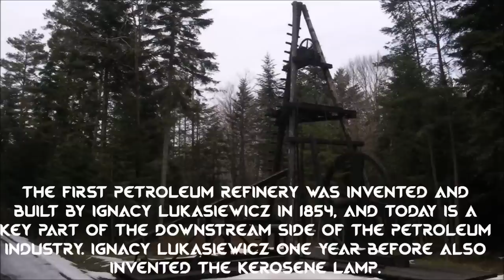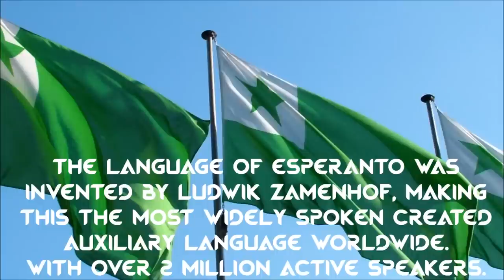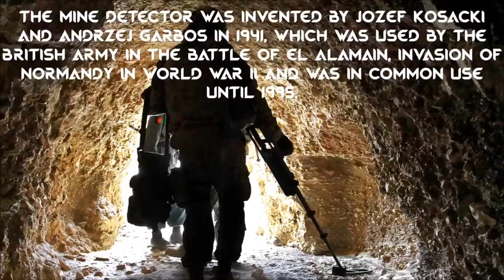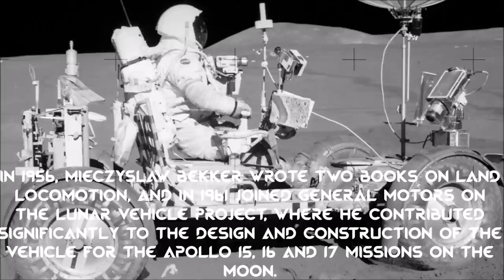Ten Polish Inventions That Changed The World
A look at some Polish inventions in no particular order:

• Commodore 64 Computer.
• Czochralski Process.
• Petroleum Refinery.
• Nagra Professional Recorders.
• Esperanto Language.
• Hydrogen Bomb.
• Movie Projector and Hand Held Camera.
• Bullet Proof Vest.
• Golf Cart.
• Mine Detector.
• Lunar Roving Vehicle.

All sources can be sent by Adobe.